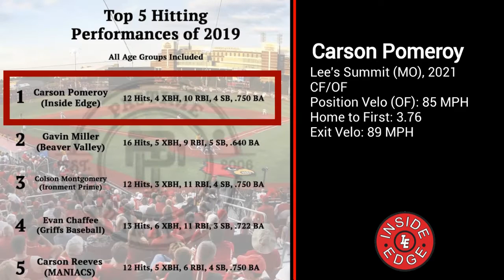Carson Pomeroy IE Recruiting Video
Carson, Pomeroy
Lee's Summit (MO), 2021
CF/OF
Position Velo (OF): 85 MPH
Home to First: 3.76
Exit Velo: 89 MPH